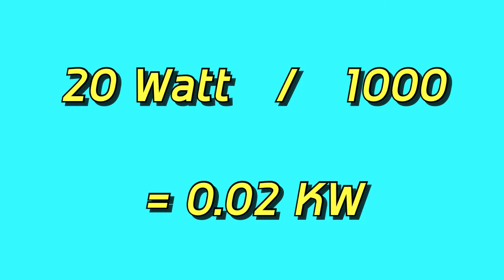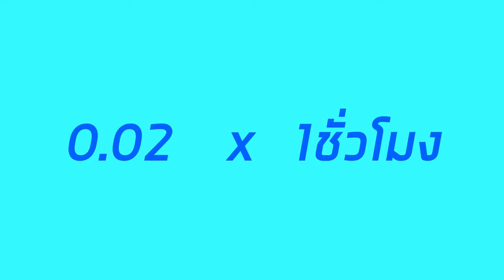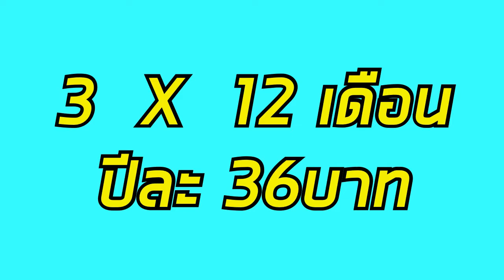ชาร์จมือถือ1ครั้งเป็นเงินกี่บาท ? | TWD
เคยสงสัยไหมครับว่า
ชาร์จมือถือ 1 ครั้งเป็นเงินกี่บาท?

การคำนวณไฟฟ้าในบ้านเรานั้น
จะคิดเป็นหน่วย “Unit
โดย 1 ยูนิต ถ้าคิดเป็นเงิน ตัวเลขกลมๆ
ก็จะได้ประมาณ 5 บาทนะครับ

หน่วยของ Unit นั้น คำนวณมาจากการนำเอา กำลังไฟฟ้า(ที่มีหน่วยกิโลวัตต์) คูณด้วย จำนวนชั่วโมงที่ใช้งาน

ส่วน(วัตต์) คือหน่วยวัดกำลังไฟฟ้าที่บอกพลังงานไฟฟ้าของอุปกรณ์หรือเครื่องใช้ไฟฟ้าแต่ละชนิด,

แล้วที่นี้ 1พัน วัตต์ จะมีค่าเท่ากับ 1 กิโลวัตต์]

เช่น แบตมือถือกินไฟ 20 วัตต์ เราก็จะต้องหารด้วย1000ก่อน เพื่อให้หน่วยเป็น kw
ก็จะได้​
(= 0.02 กิโลวัตต์)

ถ้าเราชาร์ทด้วยหัวชาร์จ​ 20 วัตต์
เป็น เวลา 1 ชั่วโมง
แบตจะเต็ม พอดี
แต่ถ้าชาร์ทด้วยหัวชาร์จ​10วัตต์
ก็จะใช้เวลา 2ชั่วโมง แบตจะเต็ม

คิดง่ายๆ ครับใช้หัว20w  แล้วกัน ชาร์จ​1ชั่วโมง
จะมีค่าเท่ากับ 0.02 x 1 = ใช้ไฟไป =0.02 Unit

0.02 unit x 5บาท  ก็จะเท่ากับ 0.1 บาท/การชาร์จ​1ครั้ง แบบเต็ม​ๆ

เราชาร์ท​ทุกวัน 1เดือน   วันละครั้ง
ก็0.1 บาทx 30 วัน
ก็ประมาณเดือนละ 3บาท

3บาท ครับ!!!
1ปีก็คูณ12
ปีละ 36 บาท!!